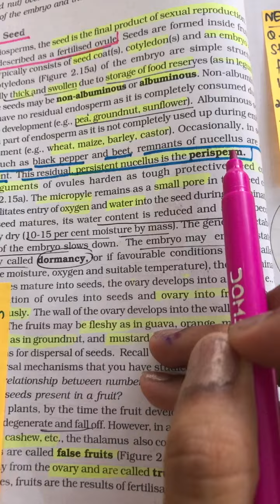NEET BIOLOGY MCQ Practice for NEET 2024